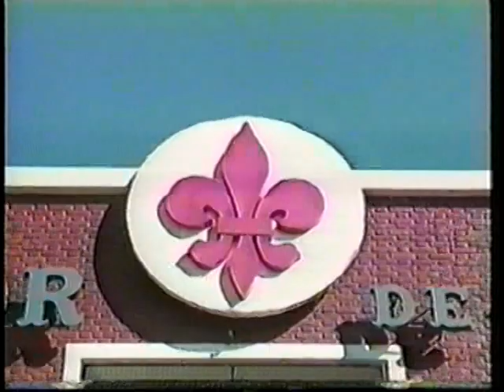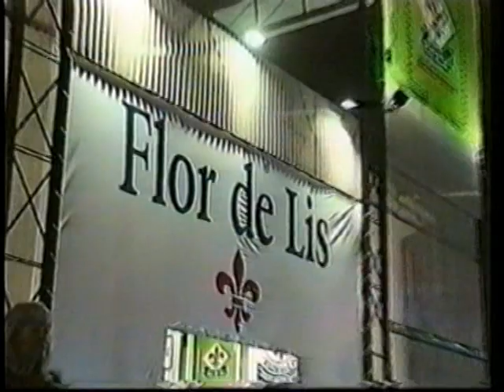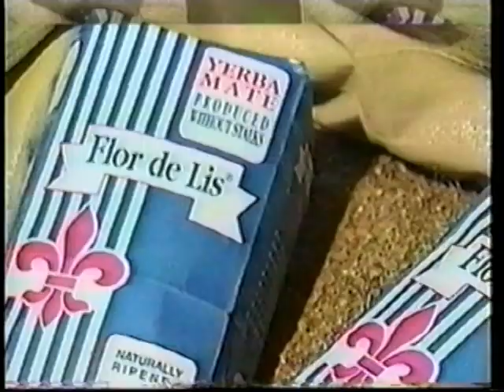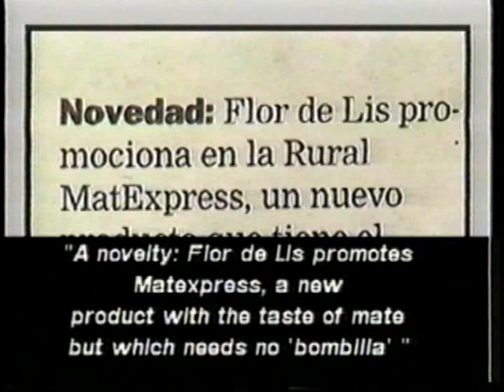Flor de Lis 96 Yerba Mate Espresso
Фильм презентация мате марки Flor de Lis 96г
Как мы видим в то фремя компания уже производила мате еспрессо.
Видео снималось для Аргентинского телевидения, но так и не вышло в свет